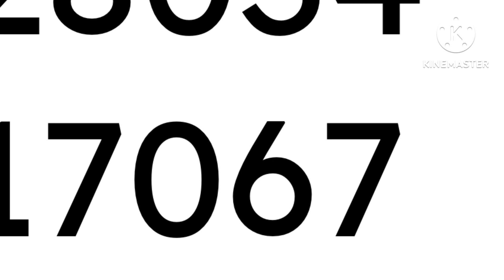100 Digits of 𝞹 (REMASTERED) | Moutainducody